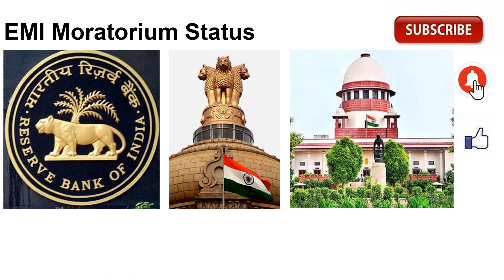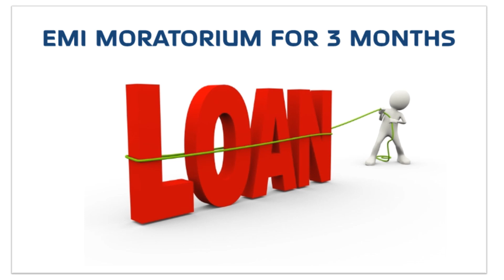EMI MORATORIUM Latest UPDATE -10th Sep.| Moratorium till 28th Sep.? | COURT’s ORDER | No NPA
A Video on the latest update of the most expected “EMI MORATORIUM EXTENSION” case in The Supreme Court! It has the details of Court’s Observations, Arguments, Court’s Order and complete details on 10th September’s hearing!
EMIMoratorium3.0?
# EMIMORATOTIUMSUPREMECOURTORDER
NoEMItillSep.28?